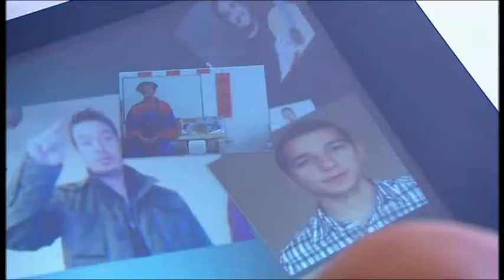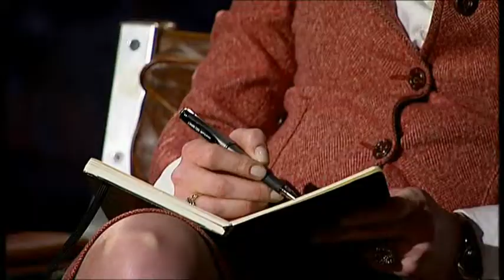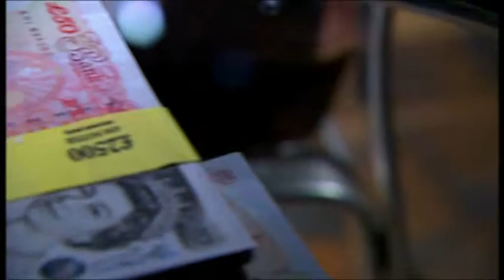BBC2 Dragon's Den Online Entrepreneurs Ep1 Pt2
The popular Online Dragons Den Screening on BBC2. Episode 1  16/09/2009 Part 2**
**Marcus Reoch pitches Mandarin Chinese tuition in UK schools.**
London-based linguist Marcus Reoch delivers a fluent pitch in which he demonstrates the skills of his young after-school club students by inviting them to sing to the Dragons.